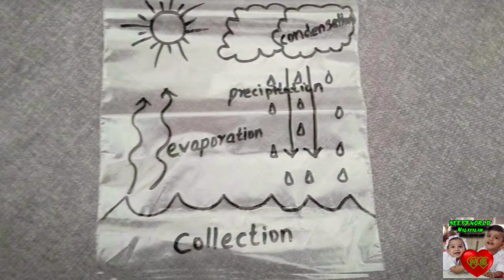watercycle | Water cycle Activity / water cycle in a bag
A simple and easy way to review the concepts of the water cycle (Evaporation, condensation, precipitation& collection)using everyday household materials.

Materials Needed
*Ziplock bag
* Black marker pen
* Blue paint
* Yellow paint
* Paint brush
* Cello tape